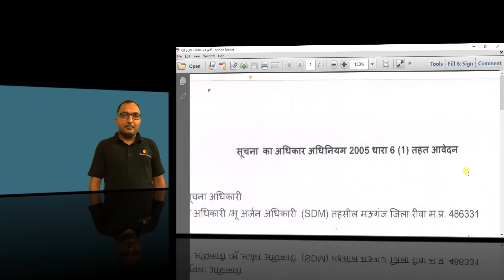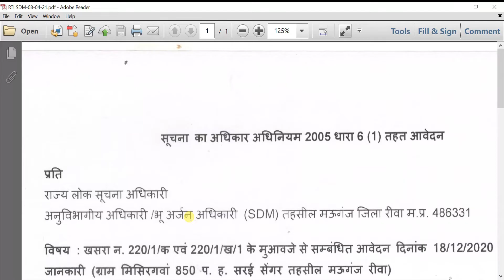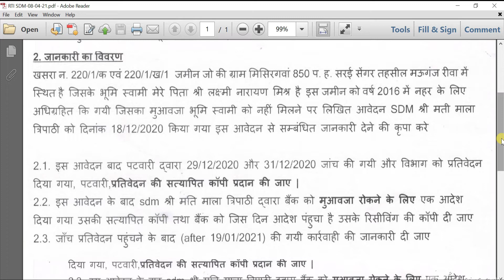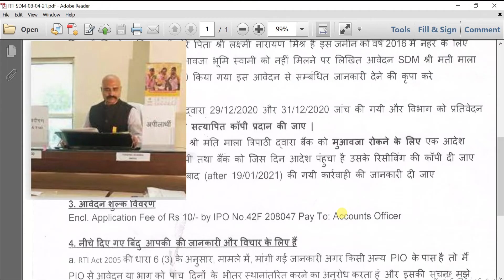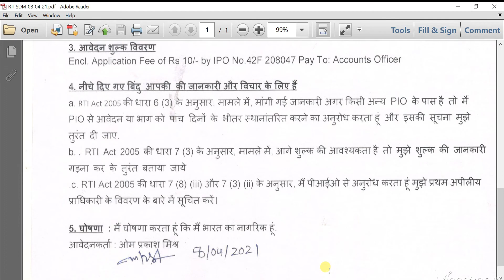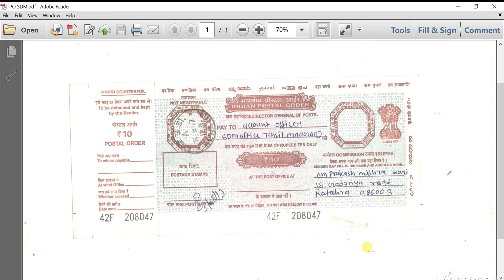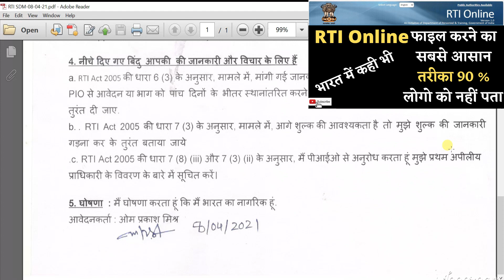तहसील में RTI लगाने का तरीका | How to file RTI in tehsil | How to file RTI offline | RTI act 2005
तहसील में  RTI लगाने का सटीक तरीका इस वीडियो में हमने बताया है की आप कैसे तहसील में RTI ऑफलाइन लगा सकते है क्या सावधानी रखनी चाहिए

How to file RTi in Tehsil
How to write RTI for teshil
तहसील कार्यालय में RTI कैसे लगाये
How to Write RTi application in hindi
सूचना के अधिकार के तहत आवेदन कैसे लिखे